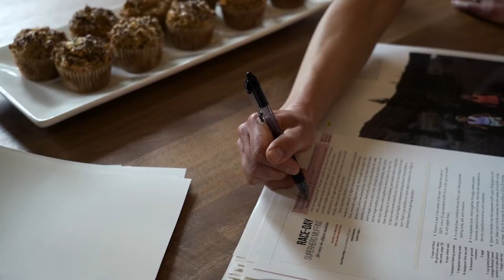Rise & Run NOW with Shalane Flanagan & Elyse Kopecky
New York Times bestselling authors Shalane Flanagan & Elyse Kopecky celebrate the launch of their third book “Rise & Run: Recipes, Rituals & Runs to Fuel Your Day” by sharing how their friendship, passion for running and fueling with nourishing, wholesome foods turned into a globally recognized book series. NOW is one of two sponsors of Rise & Run, and offers so many staple ingredients for many fan-favorite recipes, including their signature Superhero Muffins.